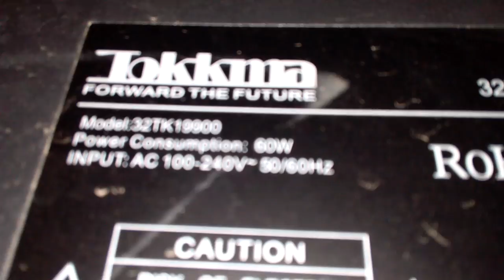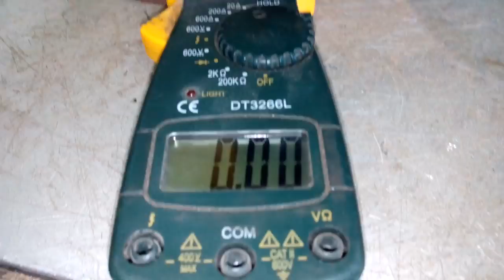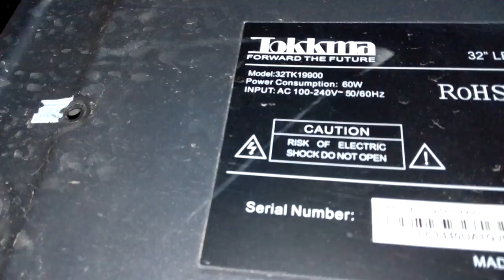دورة الشاشات طريقة فحص عطل اللدات(12)